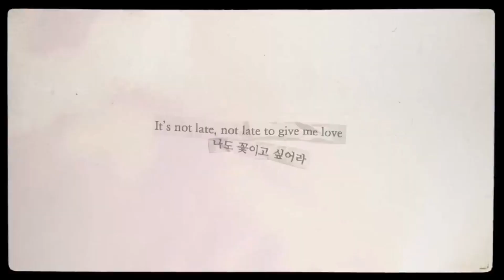Tier ranking December releases 2023